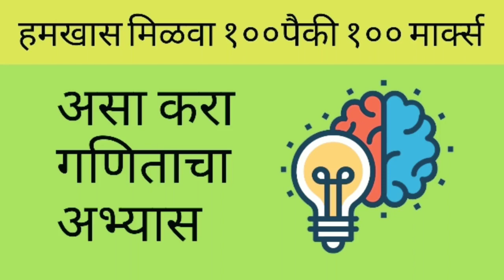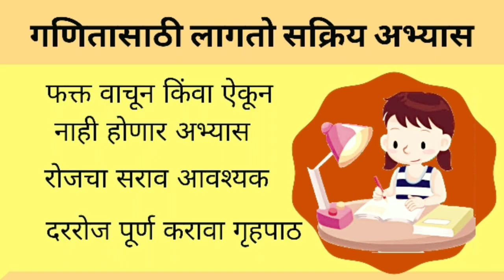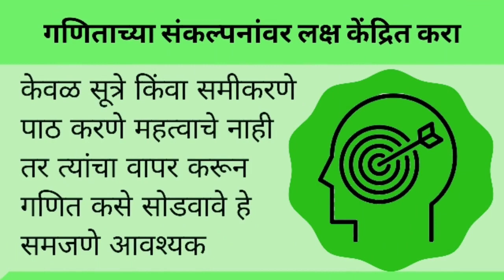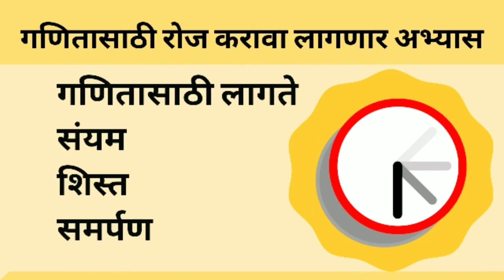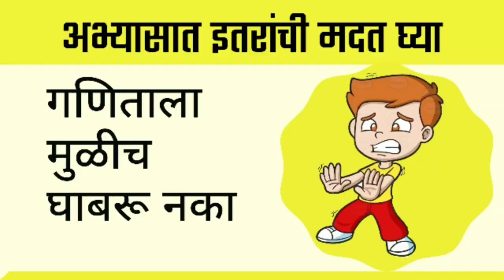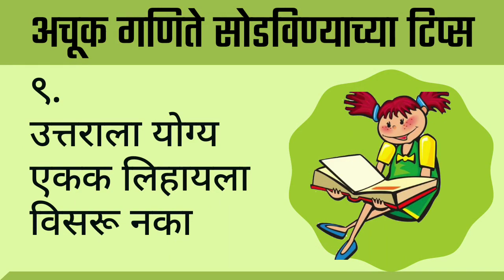गणिताचा अभ्यास कसा करावा|ganitacha abhyas kasa karava|How to study math marathi|study math for exam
गणिताचा अभ्यास कसा करावा।ganitacha abhyas kasa karava|How to study mathematics for exam
गणिताचा अभ्यास कसा करायचा? How to study maths असा प्रश्न अनेक विद्यार्थ्याना पडतो. ह्या व्हिडिओ मध्ये मी गणिताच्या अभ्यासासाठी उपयोगात येतील अश्या काही सोप्या पद्धती सांगितल्या आहेत.तसेच शेवटी अत्यंत महत्वाच्या 9 टिप्स सांगीतल्या आहे.ज्या तुम्हाला १००/१०० मार्क मिळवायला नक्की कामात येतील.

Friends most of the student want to excel in maths but dont know how to study maths.this video of 'How to study math' will really help students to score well in maths.
Tips to study maths also shared at the end of video to revise your mathematics.